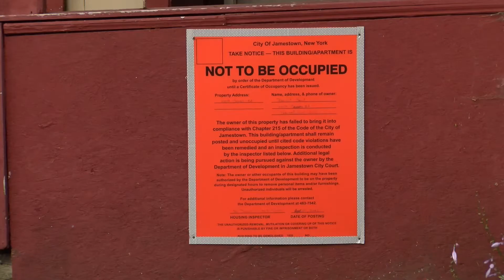New Program To Fix Dilapidated Properties Proposed